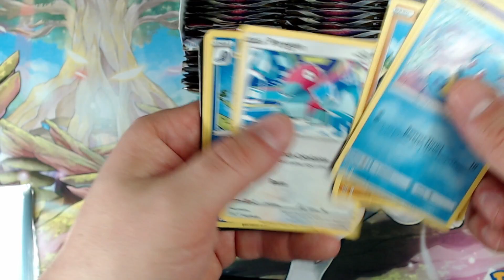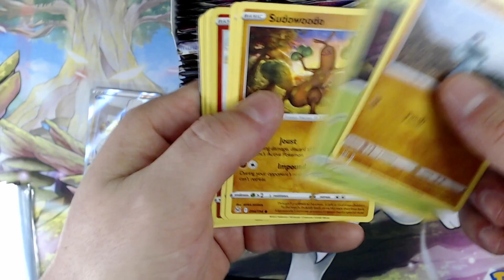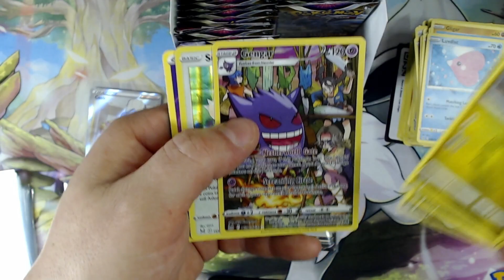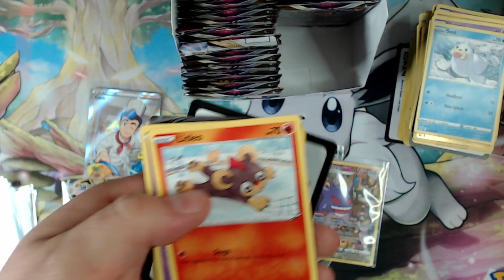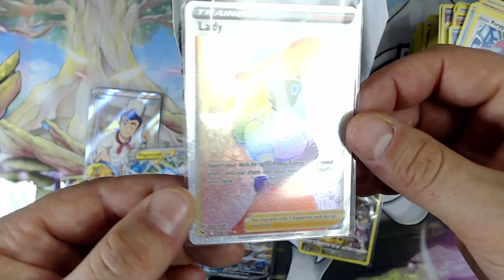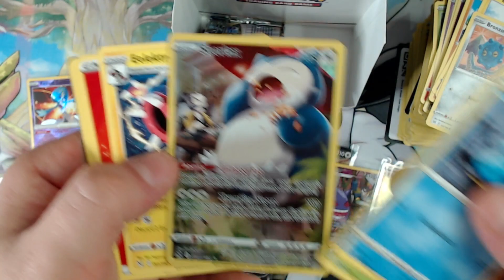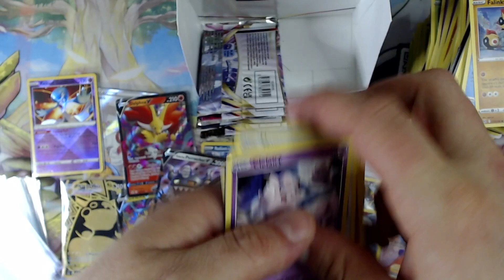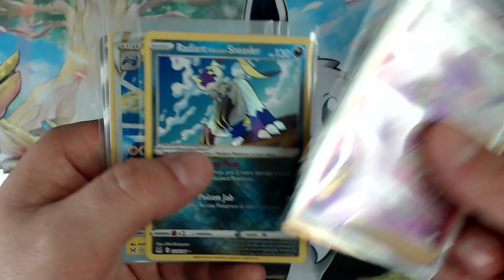MERRY CHRISTMAS! POKEMON LOST ORIGIN - FIRE BOOSTER BOX WITH THE BIGGEST LET DOWN!